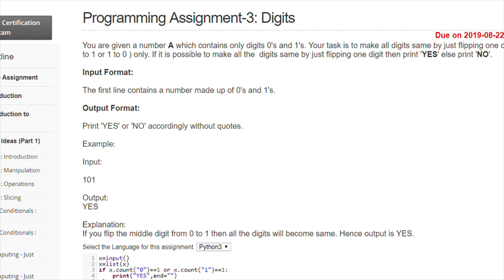NPTEL | Joy of computing using Python | WEEK 3| Programming Assignment 3:Digits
Programming Assignment-3: Digits
Due on 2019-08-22, 23:59 IST
You are given a number A which contains only digits 0's and 1's. Your task is to make all digits same by just flipping one digit (i.e. 0 to 1 or 1 to 0 ) only. If it is possible to make all the  digits same by just flipping one digit then print 'YES' else print 'NO'.

Input Format:

The first line contains a number made up of 0's and 1's.

Output Format:

Print 'YES' or 'NO' accordingly without quotes.

Example:

Input:

101

Output:
YES

Explanation:
If you flip the middle digit from 0 to 1 then all the digits will become same. Hence output is YES.